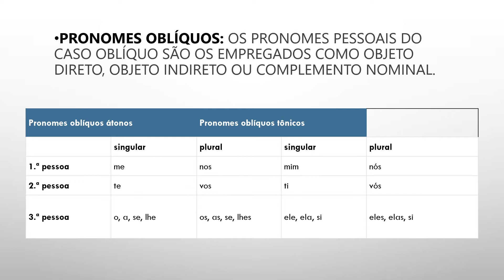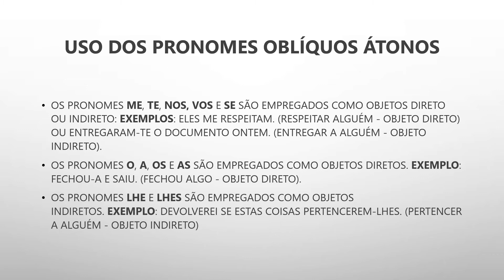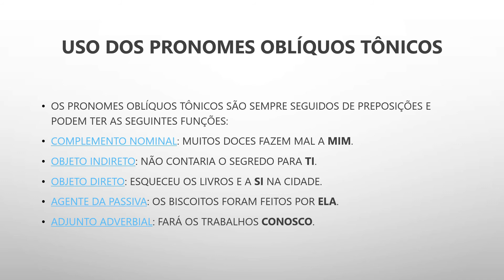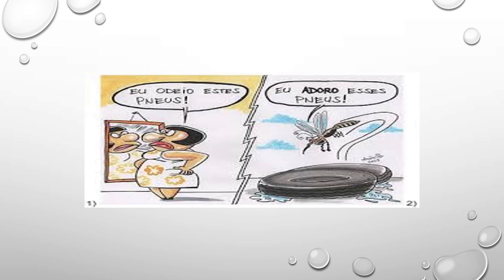Pronomes oblíquos - parte II - 6º Ano - Profª Ana De Paula